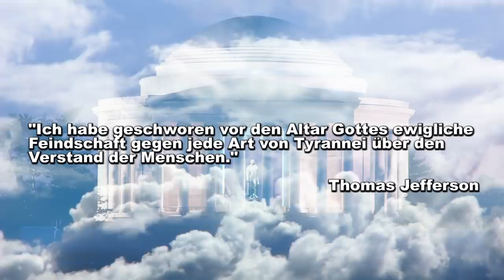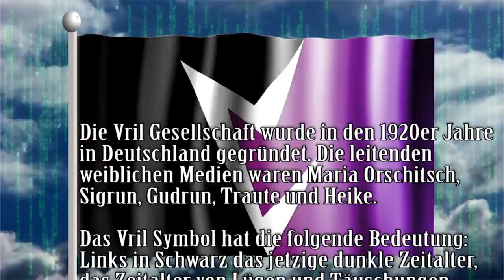Alex interviewt Wolfgang Stadler aka Stan Wolf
In dieses Video bespreche ich Band 10 von der Bücherserie “Steine der Macht” von Stan Wolf oder Wolfgang Stadler. Gleichzeitig führe ich ein Interview mit Wolfgang Stadler persönlich über seine Erfahrung am Untersberg. Wolf redet über Becker und den General und meint, dass die Wende nicht mehr fern ist. Die RDs bereiten sich auf die Umwälzung vor.

Wenn ihr die Bücher kaufen wollte bitte benutzt den folgenden Link:

1) Die Steine der Macht Band 1:

2) Steine der Macht Bd 2:

3) Steine der Macht Bd 3:

4) Steine der Macht Bd 4:

5) Steine der Macht Bd 5:

6) Steine der Macht Bd 6:

7) Steine der Macht Bd 7:

8) Steine der Macht Bd 8:

9) Steine der Macht Bd 9:

10) Steine der Macht Bd 10:

11) Bildband Steine der Macht:

All meine deutschen Videos wurden auf meinem Kanal in über 30 Länder gesperrt. Ich habe deswegen einen neuen YouTube Kanal eröffnet.

Meine Konto Details:
Sparkasse Harburg-Buxtehude
Alexander Kern
IBAN: DE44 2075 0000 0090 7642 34
BIC: NOLADE21HAM